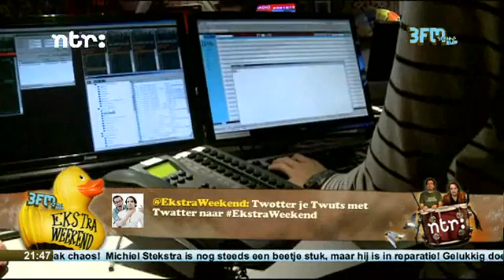[3FM Ekstra Weekend] Geheime Woord 23-9-11